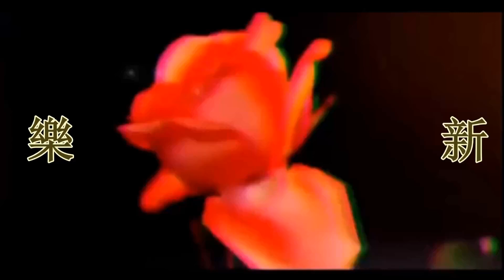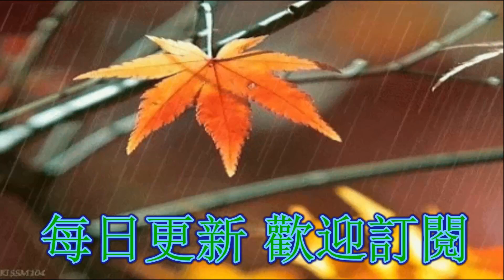玄彬孫藝珍再傳緋聞，遭記者直面逼問關係，導演透露真的有火花？